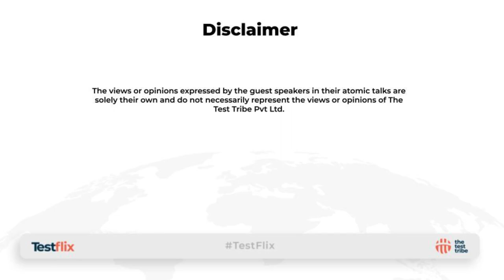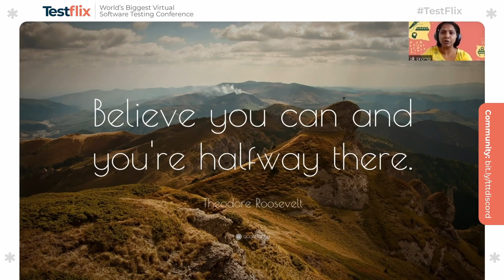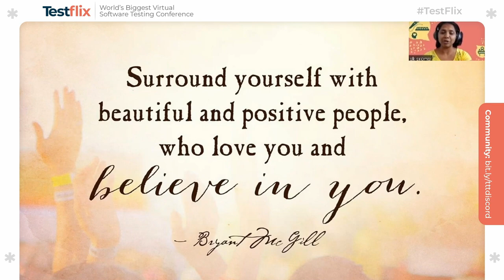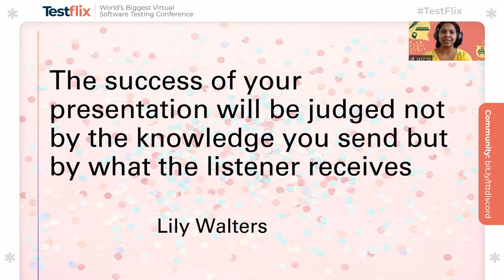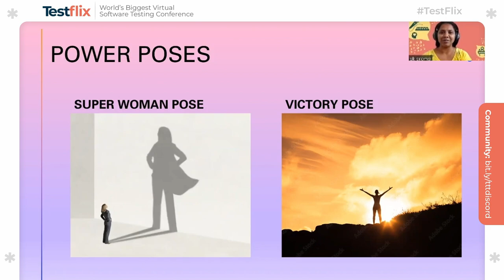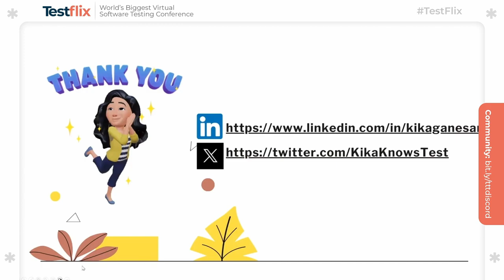How to Start Your Public Speaking Journey | Kiruthika Ganesan | TestFlix 2023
In this enlightening session, Kiruthika Ganesan shares her remarkable journey from overcoming fear to becoming an international speaker in her talk, 'Dipping Your Toes into Public Speaking.' Kiruthika's aim is to inspire and encourage individuals to explore the transformative power of public speaking, emphasizing that it goes beyond being a skill—it becomes a medium for personal growth, resilience, and embracing vulnerability.

Her talk serves as a practical guide, offering actionable insights and a step-by-step process for crafting and delivering impactful speeches. Gain an understanding of both the quantitative and qualitative benefits of public speaking, acquire valuable tips to initiate your speaking career, and tap into a wealth of resources within supportive communities. This session extends an invitation to take that crucial first step, find your voice, and make a meaningful impact through the art of public speaking.

Whether you're a seasoned speaker, a budding presenter, or simply intrigued by the world of public speaking, Kiruthika Ganesan's talk provides a comprehensive guide to embark on your unique public speaking journey. Drawing from her personal experiences, Kiruthika offers valuable insights and actionable steps for creating, refining and delivering impactful speeches. This session stands as an invaluable resource for anyone seeking to harness the transformative power of public speaking, providing the confidence and skills needed to leave a lasting impression in various professional and personal settings.

This video is of one of the Talks presented at TestFlix - Biggest Virtual Software Testing Conference, 2023.

About Speaker:
Kiruthik is passionate about testing and approaches testing with a holistic view. She has over 17 years of experience in the IT industry, working as a tester, developer, and trainer. Kiruthika believes in the power of people and collaborating to build a safe environment where the teams can thrive and work on creating great software. She enjoys teaching and getting involved in community activities like speaking at conferences and delivering workshops. She is also one of the tutors at the Coders Guild and a core member of Synapse QA. Also, a keen advocate of Women in Tech initiatives and a global ambassador. In her spare time, loves spending time with her family and writing short stories.

Learn from industry experts with Thrive.now courses, grow your network with software testers at The Test Tribe events, and become a member of Asia's largest testing community on Discord.

Grow your network with software testers with the events at The Test Tribe

About The Test Tribe:
The Test Tribe is a leading global Software Testing Community (proudly Asia’s Largest) turned EdTech Startup. Started in 2018 with a mission to give Testing Craft the glory it deserves while we co-create Smarter, Prouder, and Confident Testers. We take pride in creating unique global Events, Online Community spaces, and eLearning platforms where software testers collaborate, learn, and grow globally. With around 230+ Software Testing Events like Conferences, Hackathons, Meetups, Webinars, etc., and with other Community initiatives, we have reached a global footprint of over 80K+ Testers. We intend to be the top destination of choice for Testers across the globe for their upskilling and community needs.